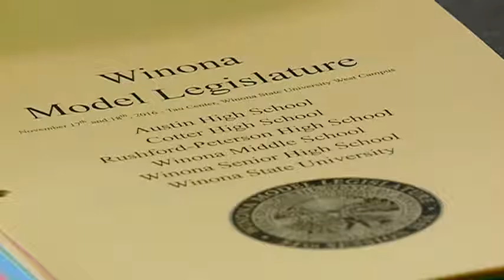Winona State Hosts Model Legislature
Area students are getting a first-hand look at how government works.